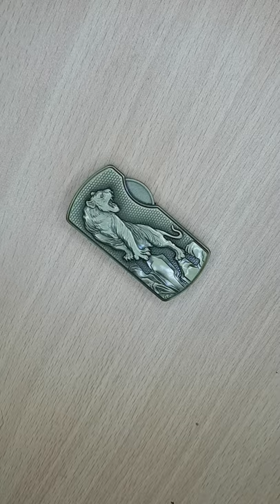Panther Gas Lighter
Gas Lighter